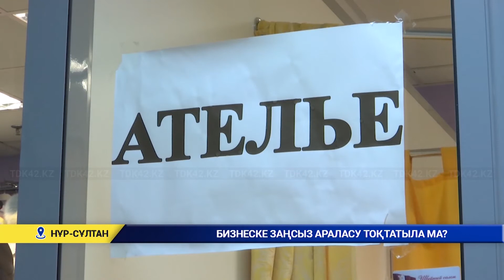Бизнеске заңсыз араласу тоқтатыла ма?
Парламент Сенаты  «Рейдерлікке қарсы күресті күшейту, кәсіпкерлік қызметті мемлекеттік органдар мен лауазымды адамдардың заңсыз араласуынан қорғау және бағалы металдардың заңсыз айналымына кедергі келтіретін шараларды күшейту мәселелері бойынша өзгерістер мен толықтырулар енгізу туралы» Заң жобасын екі оқылымда қарап, қабылдады. Бұл депутаттардың бастамасымен әзірленген заң жобасы.  Енді Қылмыстық, Қылмыстық-процестік кодекстерге, «Прокуратура туралы» және «Бағалы металдар мен асыл тастар туралы» заңдарға өзгерістер мен толықтырулар енгізілмек. Сенаторлар аталмыш құжат ел бизнесінің жұмысына заңсыз араласқандарға қатысты қылмыстық жауапкершілікті күшейтуге жол береді деп отыр.